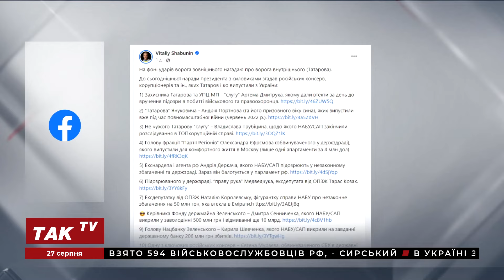Втеча нардепа Дмитрука: Що відомо?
Скандал навколо народного депутата Артема Дмитрука, який незаконно перетнув кордон з України до Молдови, а згодом втік до Риму. Спікер Верховної Ради Руслан Стефанчук заперечує закордонні відрядження Дмитрука, тоді як Державне бюро розслідувань підтверджує факт нелегального перетину кордону. Чому так сталося? Які наслідки для політиків, які намагаються втекти від правосуддя?

Детальніше - у матеріалі.

Долучайтеся!